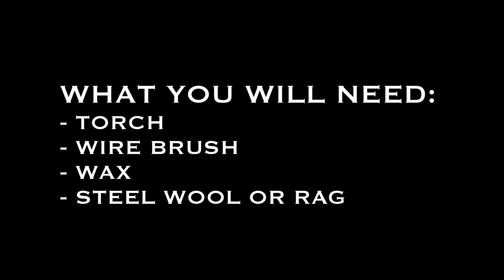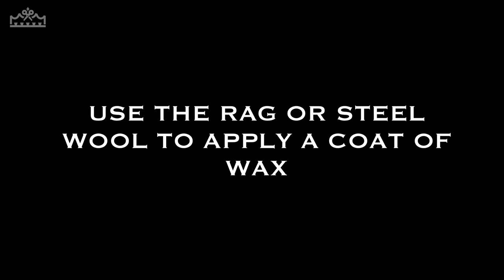Burning Wood to Preserve It!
A quick demo on a unique and ancient wood finishing technique. The Japanese technique of shou sugi ban.